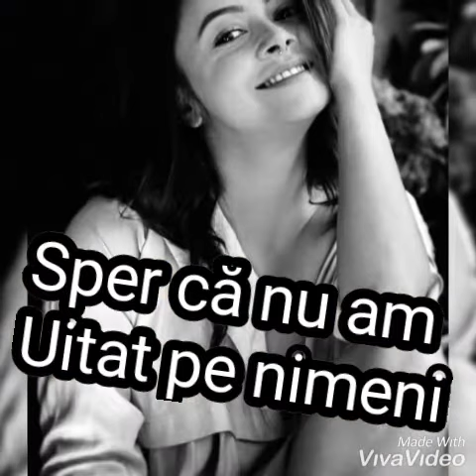Toate di-urile mele